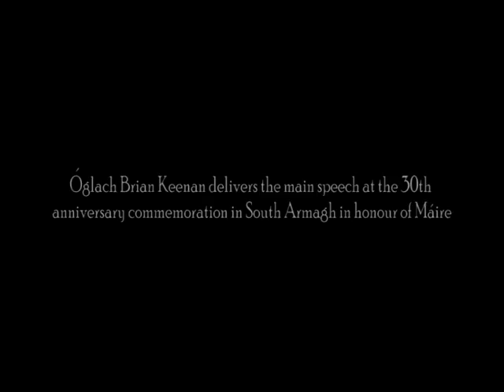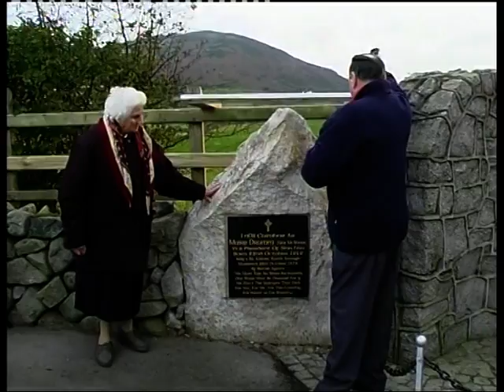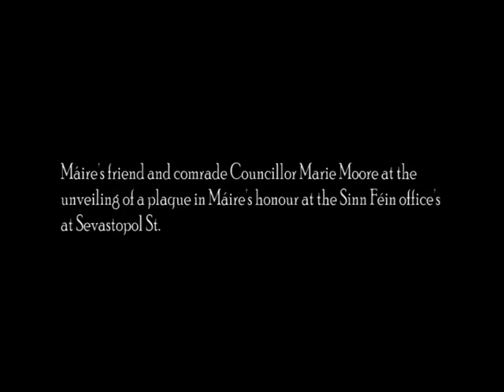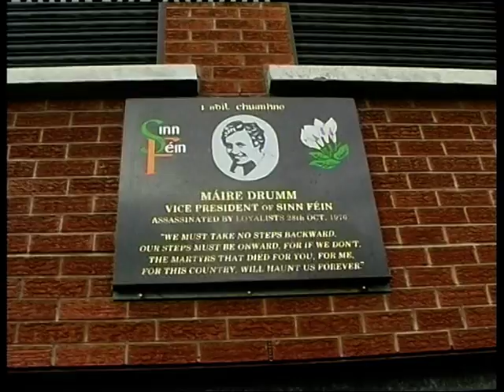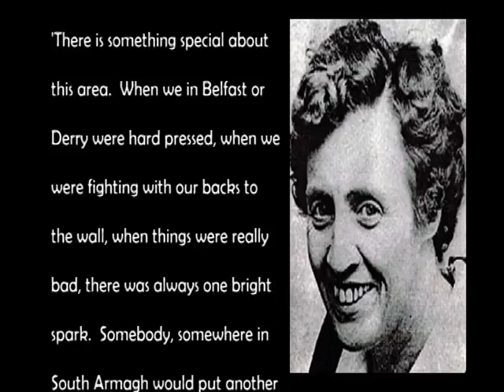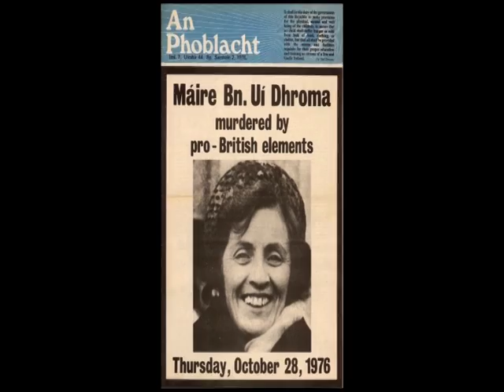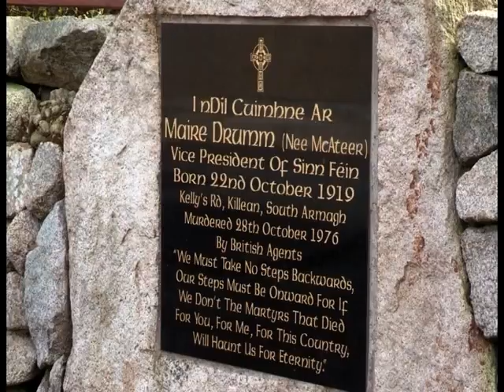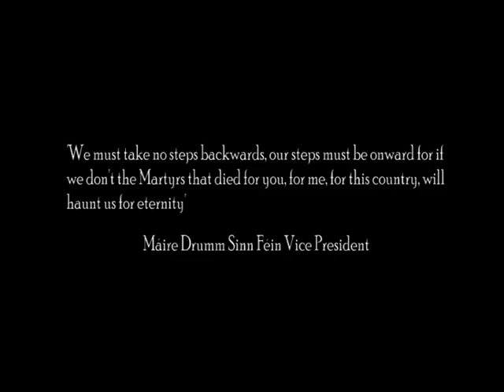Maire Drumm Tribute 40th Anniversary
The Tribute DVD that was used at the Maire Drumm 40th Anniversary in South Armagh